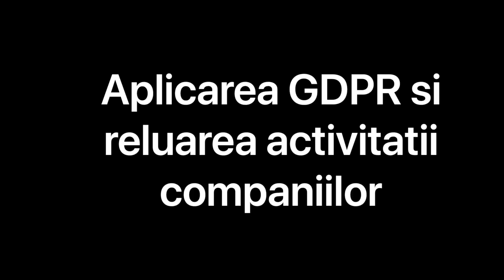Aplicarea GDPR si reluarea activitatii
Aplicarea GDPR in contextul reluarii activitatii dupa incetarea starii de urgenta